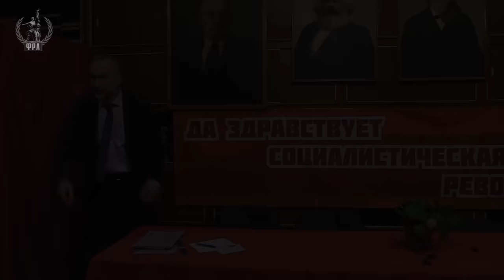"Кто виноват?" А. И. Герцена и современность. Профессор А. С. Казённов. 28.10.2021.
В Университете рабочих корреспондентов Фонда Рабочей Академии 28 октября 2021 года лекцию на тему «"Кто виноват?" А. И. Герцена и современность» прочитал доктор философских наук, профессор Александр Сергеевич Казённов.